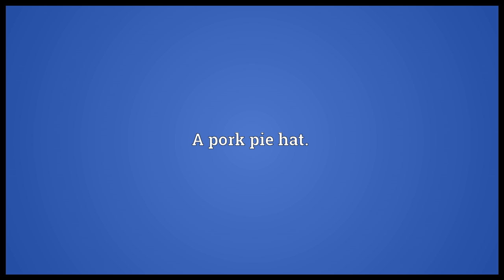Pork pie Meaning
Video shows what pork pie means. A shortcrust pie containing chopped pork.. A pork pie hat.. A lie.. pork pie synonyms: porky.  pork pie pronunciation. How to pronounce, definition by Wiktionary dictionary. pork pie meaning. Powered by MaryTTS